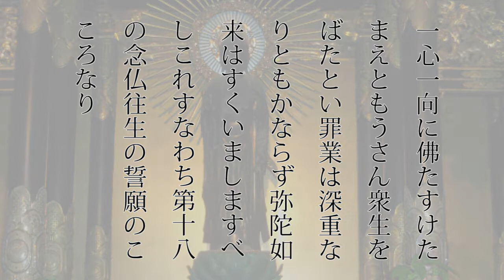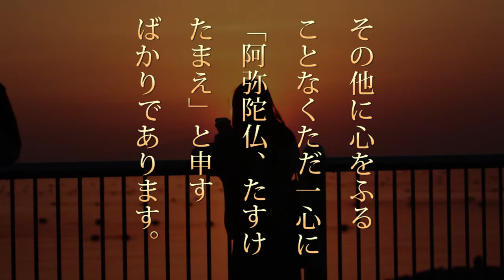御文拝読～第五帖一通～ ※真宗大谷派作法※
「御文」(おふみ)は本願寺八代の蓮如上人がお書きになられました。
蓮如上人は宗祖親鸞聖人のおこころをとても深く味わいになられ、その教えをお手紙形式で全国の門徒衆に向けて発信されました。

これはとても革新的な事でありました。

以来、御文は「お講(こう)」と呼ばれる行事や大きな法要で拝読され、現代まで伝えられています。
法事や月命日のお参りなどでもよく拝読されます。
この動画ではその御文を拝読し、現代語訳も流しています。
真宗大谷派の作法で拝読しています。

今回は第五帖・一通のとても有名な御文です。